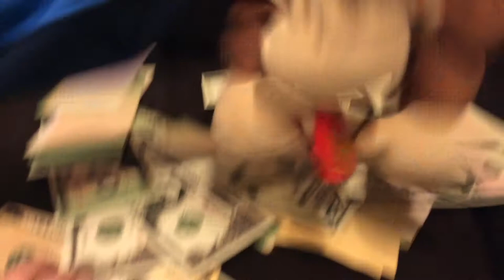Wiggler's Game Show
Wiggles holds a quiz show!!! Who will win!? Can we get 7 likes!? Thanks.